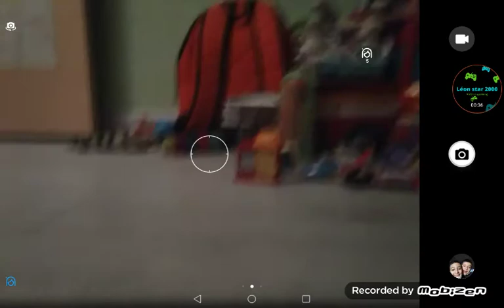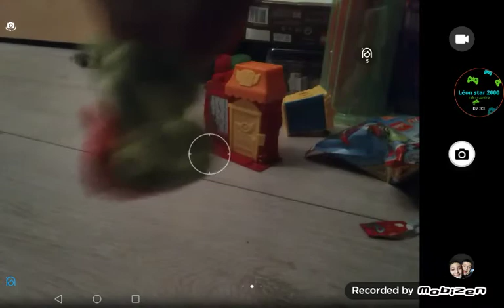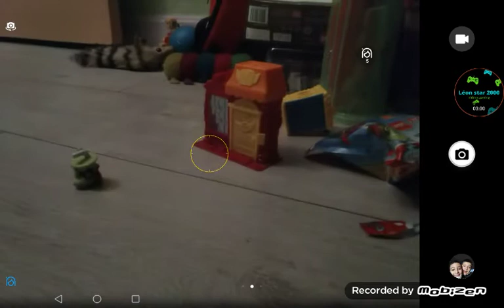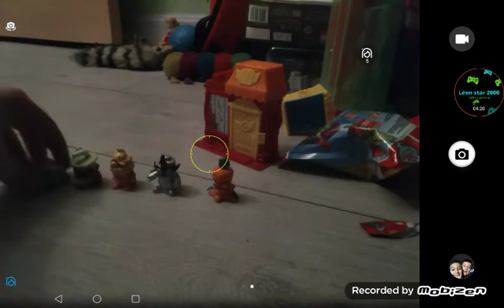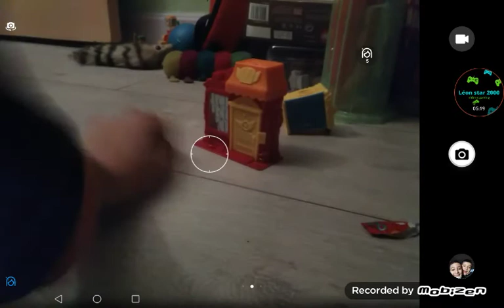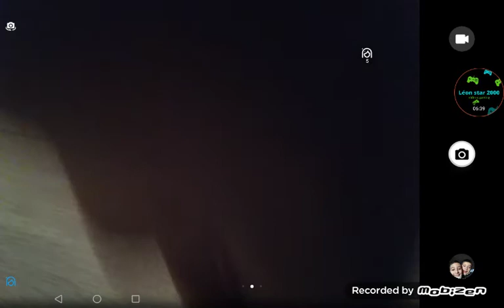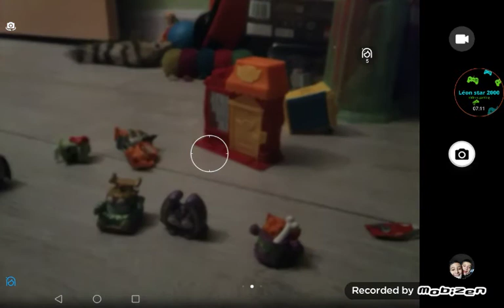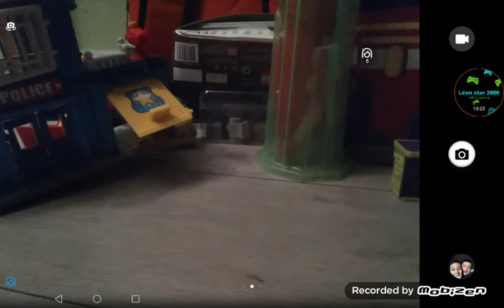PACK OPENING SUPER ZINGS